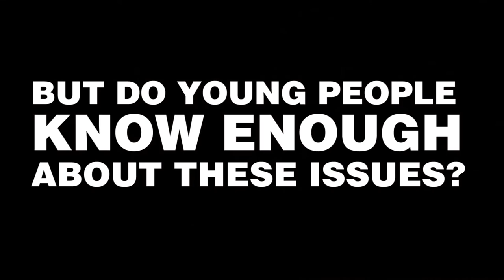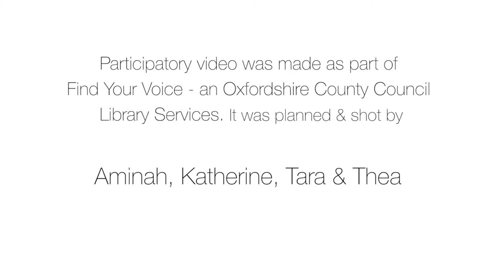Find Your Voice: enact positive change through local elections UK | Oxford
Can young people enact positive change? What happens when young people start getting involved in politics?

“Find Your Voice” is a series of videos shot and devised by young people in Oxfordshire, UK, exploring what it means to them to live in a democratic country and discussing how to enact positive change. This Participatory Video was made by a group of young people from Oxfordshire (Aminah, Katherine, Tara & Thea) and edited by Sam Hamper. After students learned about Participatory Video methodology and how to plan and shoot a video, they asked each other: if you were a change maker, what would you change in our society?

This Participatory Video training was facilitated by Marleen Bovenmars from InsightShare as part of the Find Your Voice project: an innovative arts and democracy project in celebration of the 800th anniversary of the sealing of the Magna Carta and the birth of Parliament in the UK.

The project was a partnership between the Oxfordshire County Council, the Houses of Parliament and 5 Oxford-based art organisations, as part of 'Parliament in the Making'. It took place across Oxfordshire libraries during the summer and autumn of 2015, with funding from the Arts Council and the Magna Carta Trust.

Find out who your local M.P. is, what’s happening in Parliament and how to write to them

If you are 16+ find out how to register to vote at the next election